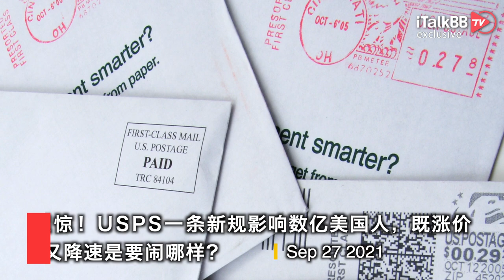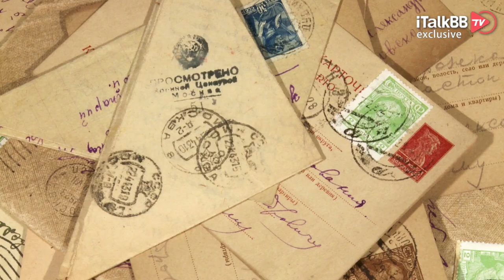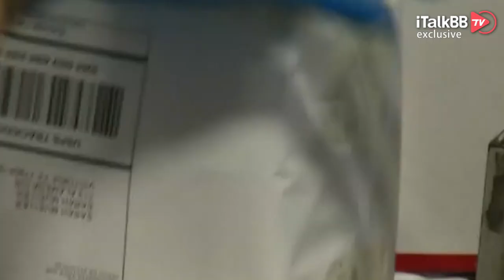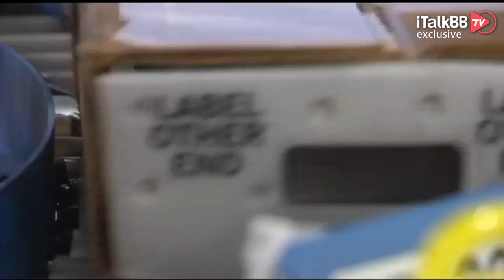震惊！一条新规影响数亿美国人，USPS重大调整，First-Class Mail/Package既涨价又降速是要闹哪样？感恩节礼物可能要到圣诞节才可收到，而圣诞礼物或许要到明年元旦啦！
最近，美国邮政USPS向全体用户发了一封告知书，从明天（10月1日）开始，将First-class mail也就是我们最常使用的平邮信的预计快递时间，大幅度延长，与此同时，还要提升一些邮寄价格。就平邮信在美国的使用频率以及USPS在美国的普及率来看，这条规定不出意外，恐怕会影响到所有在美国生活着的人。今天我们就来看看，这条新规到底会给你带来怎样的影响。

根据从今年第一季度以来的统计，全美有约20%的邮件延迟送达，这个蜗牛般的速度，影响到了全美1.6亿个住宅和企业。目前，USPS每小时需要平均处理和投递1770万封邮件，这的确是一个非常庞大的数字，同时也充分说明了美国对于邮政系统的依赖。

根据USPS给出的进一步解释，并非所有的平邮信都会受到这一政策的影响。据悉，只有39%的邮件将会在5天左右交付，这主要是取决于起源地和目的地之间的距离，另外61%的邮件将不受影响，依旧会保持1-3天的派送时间。

USPS同时也对快件延误的成因给出了详细的分析。第一大因为便是天气，第二个原因是假期，第三个因素便是由于寄件人或收件人的失误，造成信件无法按时抵达，最后则是疫情当下无法抗拒的大环境因素。

所以综合以上信件延迟缘由，当我们给亲朋好友寄送贺卡或者礼物包裹之时，不妨尝试提前几天邮出，避开高峰期，这样就不会出现节过完了，礼物还没邮到的尴尬。